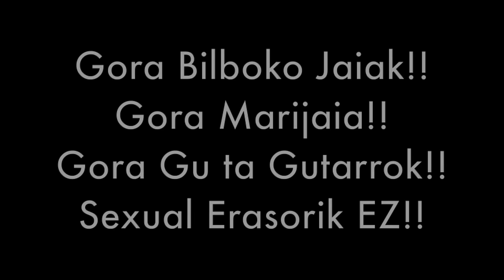BIlboko Aste Nagusia 2015 Txupin Osoa FULL HD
Txupin grabado desde el corazón de Bilboko Konpartsak!
Gora Bilboko Jaiak
Gora Marijaia